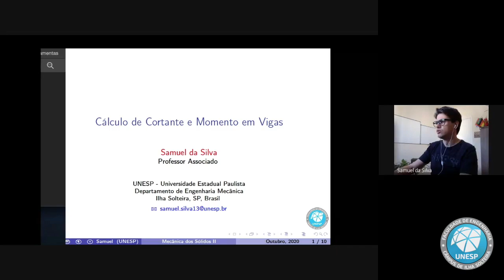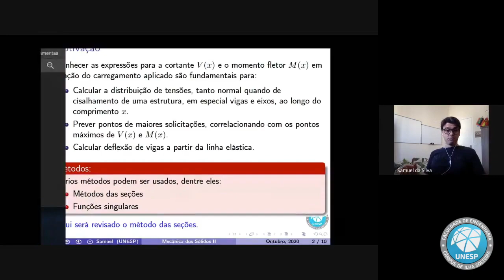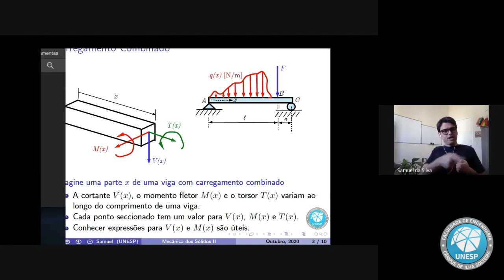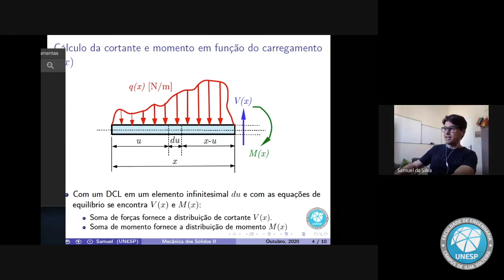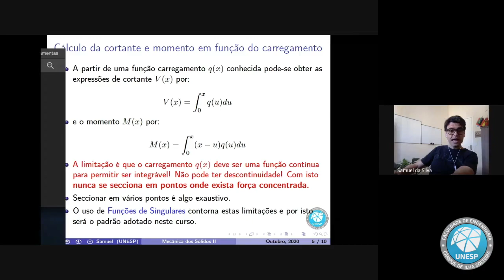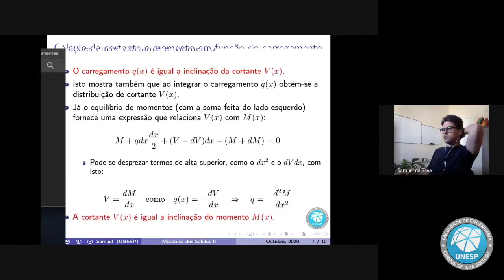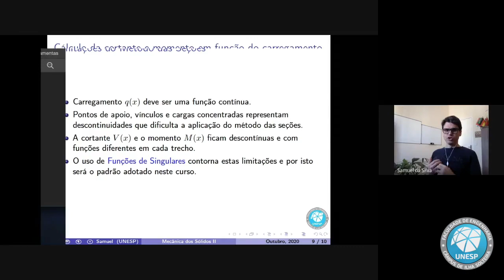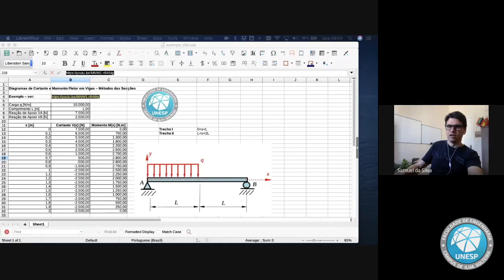Cálculo de Cortante e Momento Fletor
Assunto: Cálculo de Cortante e Momento Fletor